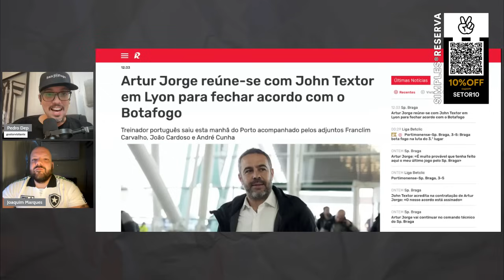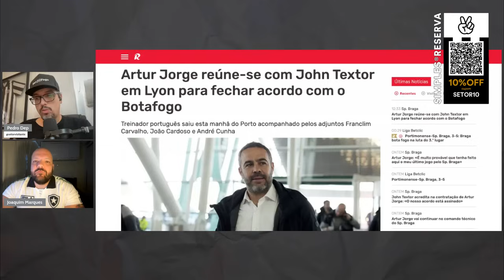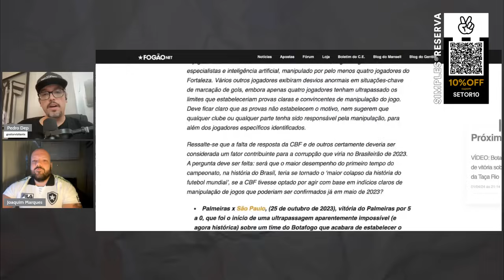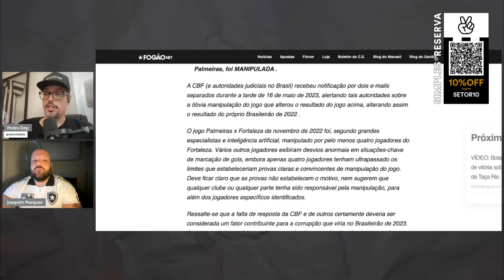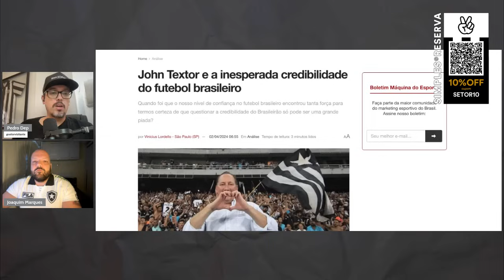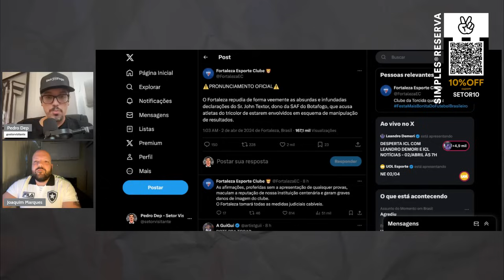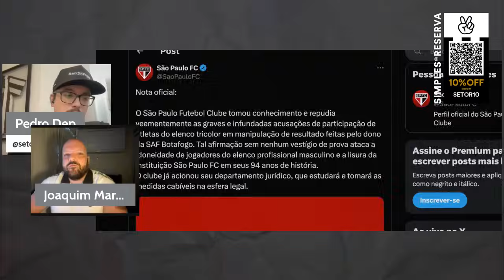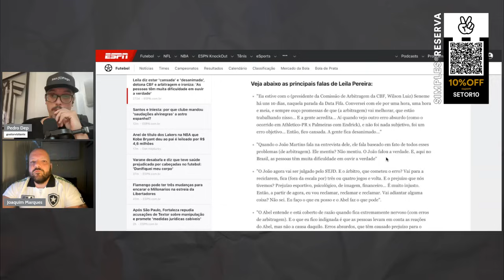TEXTOR VOLTA A DENUNCIAR MANIPULAÇÃO; CLUBES REPUDIAM | ARTUR JORGE ENCONTRA DONO DA SAF EM LYON